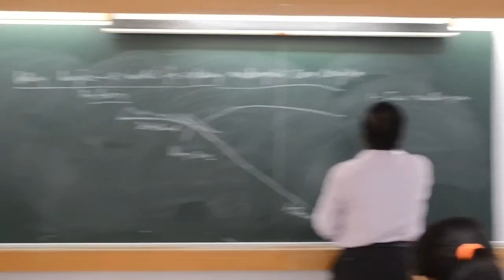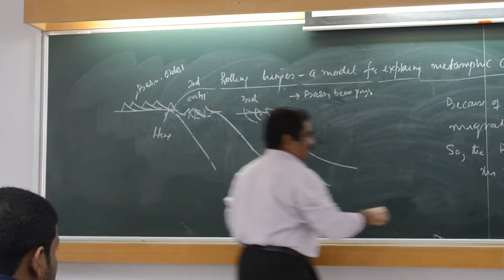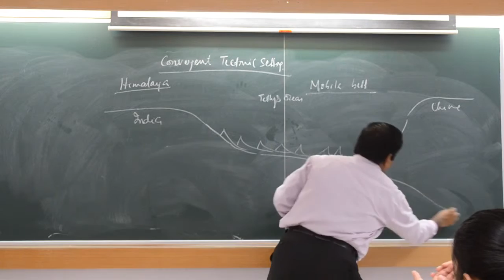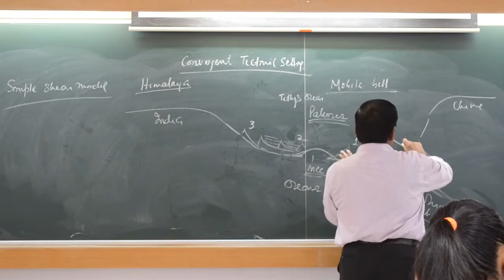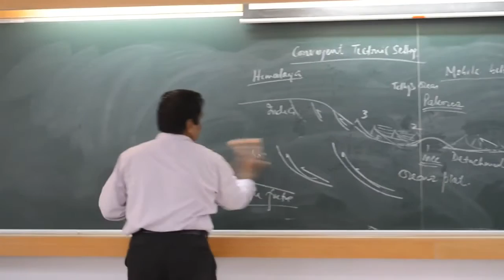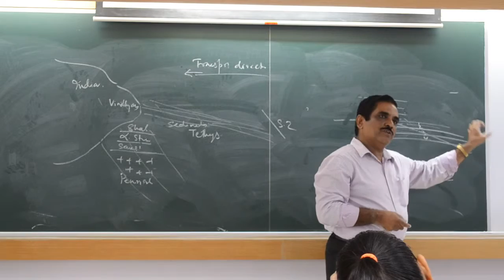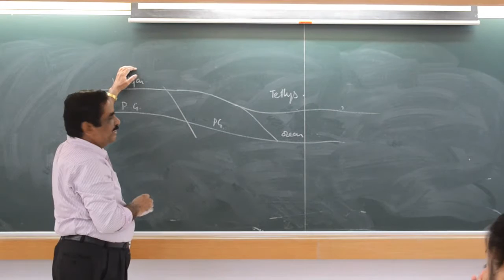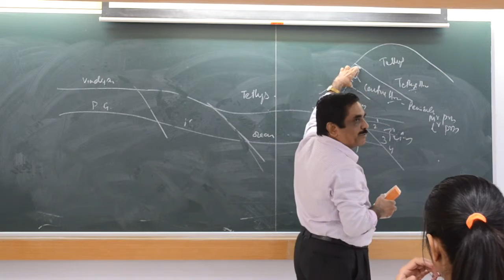Compressional Settings part 2 by Prof. T.K. Biswal, IIT BOMBAY